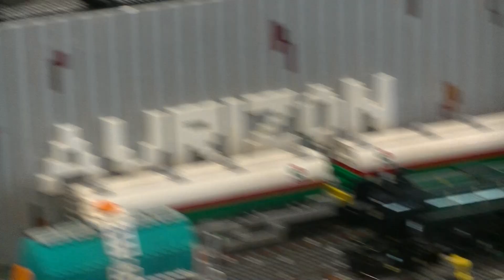Brickslandia 2019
Filmed at the Rosehill Gardens Queen's Birthday Long Weekend Model Train Expo on June 9th, 2019.